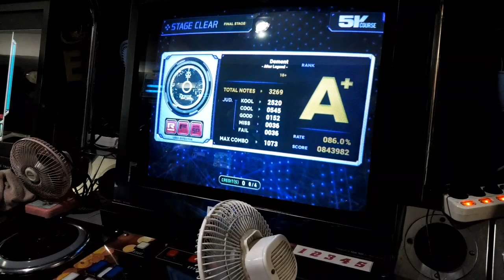디멘트 최고의 난이도! 최고의 점수!! - Dement Ver.18+(20) 초고득점 영상 [EZ2DJ.EZ2AC.리듬게임]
84만이 다시 나왔는데

85만도 될거같은 이건 뭘까요.. 중점 ㄷ-ㄷ;;;